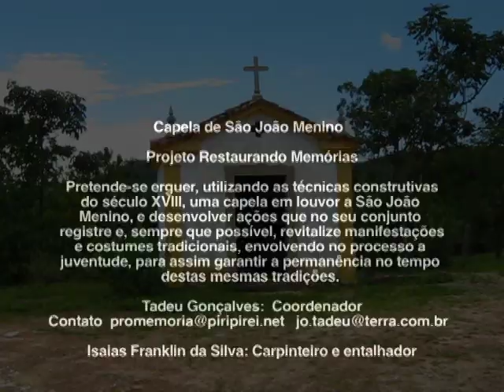Capela de São João Menino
Projeto Restaurando Memórias

Pretende-se erguer, utilizando as técnicas construtivas do século XVIII, uma capela em louvor a São João Menino, e desenvolver ações que no seu conjunto registre e, sempre que possível, revitalize manifestações e costumes tradicionais, envolvendo no processo a juventude, para assim garantir a permanência no tempo destas mesmas tradições.

Tadeu Gonçalves
Coordenador

Isaias Franklin da Silva Ramos
Carpinteiro e entalhador

Direção Geral e Câmera
André Magalhães

Edição
Lucas Nunes